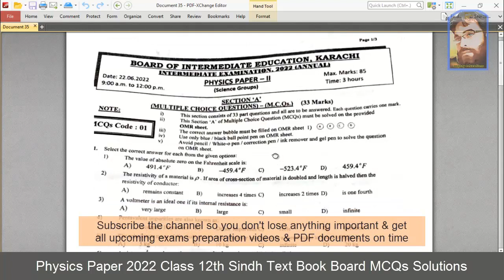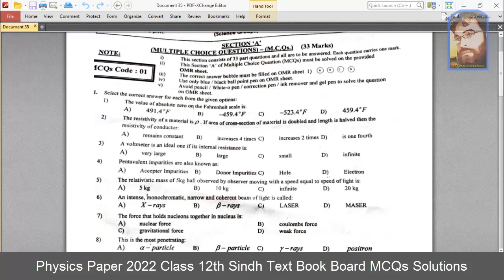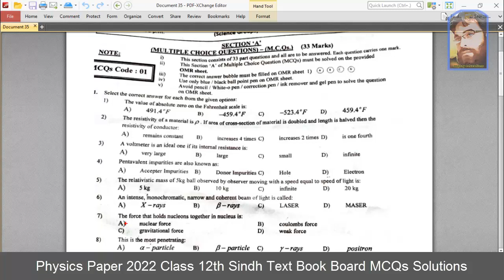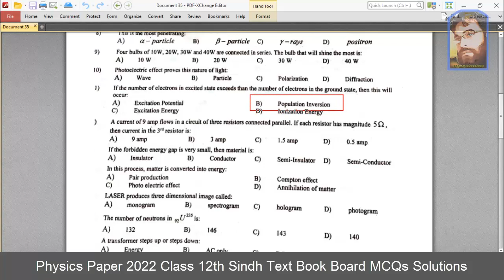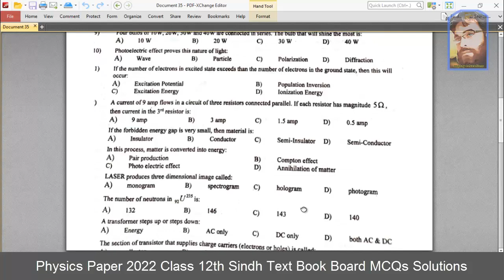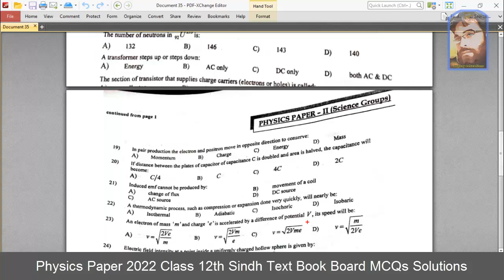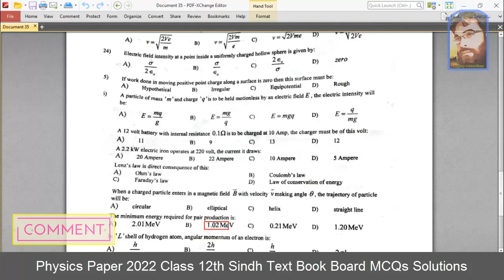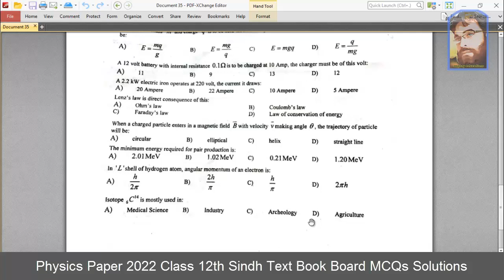Physics Paper 2022 Class 12th Sindh Board MCQs Solution & Discussion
Zeekay educations is discussing Karachi board & sindh board 12th class Physics paper 2022 which was prepared for 12th class Physics paper 2022 of sindh board. In this video Physics science guess paper 2022,12th class board exam paper 2022,sindh board 12 class guess paper 2022, guess paper 12th class 2022 sindh board & updated model paper 2022 of karachi board & sindh board will also be discussed.